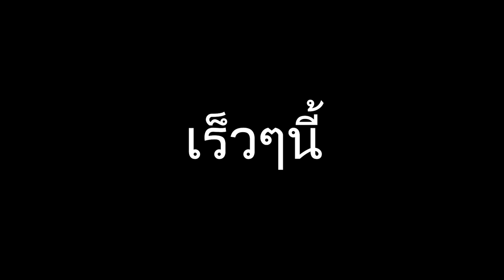บ้านผีสิง รีบหนีออกจากบ้าน